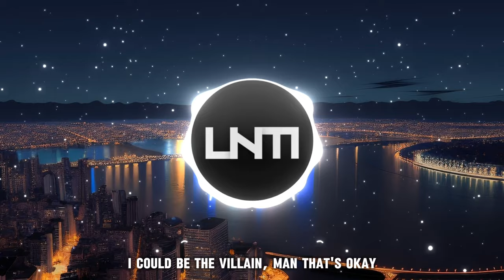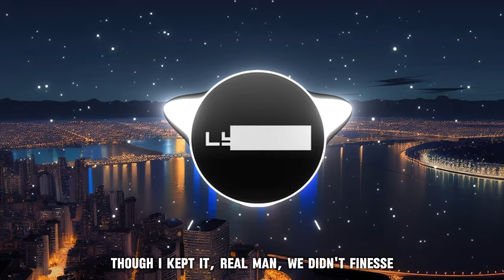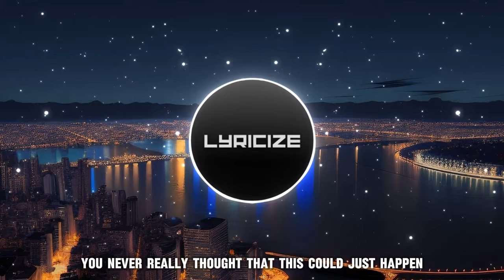Poylow - Victory (feat. Godmode) (Lyrics)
Lyrics:

Oh, I just wanna feel, feel free
And I just wanna be, be me
Yeah, I just wanna go so crazy
I just wanna be a freak, yeah
I just wanna rise to the top
Yeah, I just wanna go reach the peeks so
I've been really well focused on success
Hey, y'all will see
Yeah, you will see that I will get it
'Cause I'm really focused man I make it with the rapping
I just follow my path, I just follow my passion
To me, this is what's precious
Yeah, in my soul when I can feel it
So in every single verse man, I just gotta go and kill it
Man I gotta be the kid
I could be the guy taking you out
I could be the villain, man that's okay
Lately, I'm painting my path and my way
Yeah, I got no time that I can waste
So I've been sitting in this space
Yeah, making raps everyday man
You know that I'd go insane
Yeah, I hit you with a bullet to the brain
That is that verse, 'cause we going, we going insane
You don't know what I'm gonna do
You don't know what is next
And I'm loving that fact
Truly is making me blessed
'Cause I work with my team
No snakes in the grass
And we have been chosen to win
Because of the work that we did in the past (ay)
Because of the work that we did in the past
When we went to hours we barely got breathes
Though I kept it, real man, we didn't finesse
So I got the feelings that we might be next
'Cause when we go in, we winning the match, yeah, yeah
When we go in, we winning the match
So that's how we do it, 'cause we be the best
We be the best, best
Yeah, we be the best, well
Yeah, we be the best, best dawg
We be the best, hey
Yeah, we be the best, best, hey
We be the best
Yo, you wanna come, come and test?
Well, you will just see we the best
Hey, you will it see that we the best kid
So I suggest you never really come and test it
But otherwise, I will smack your face
Like Michael Jordan does with a ball and a basket
Oh, damn kid, yea, you didn't expect it
You never really thought that this could just happen
But now I'm really coming man, we build up with the action
'Cause we will defeat those that don't get it like